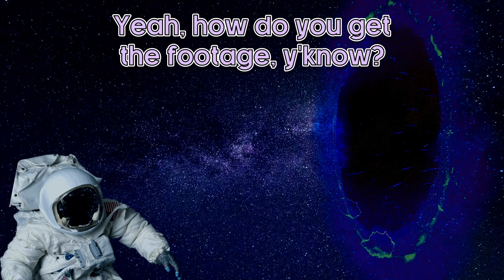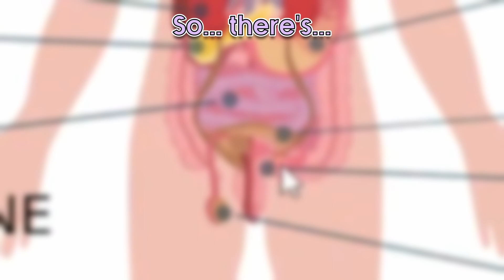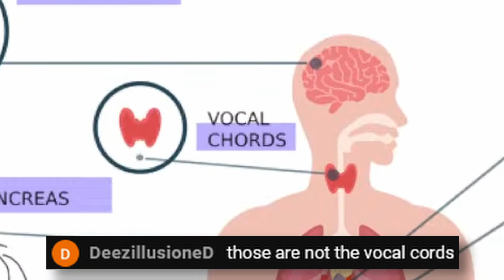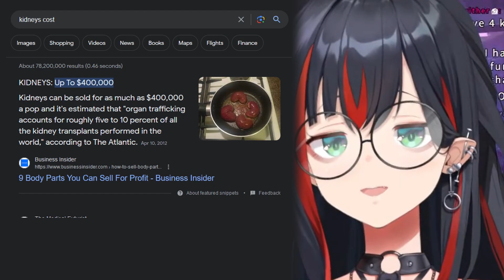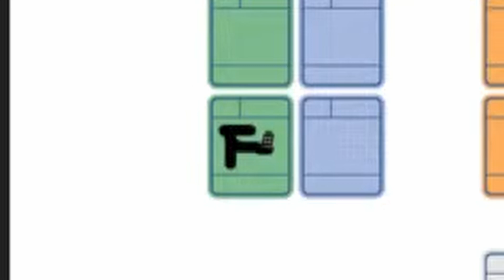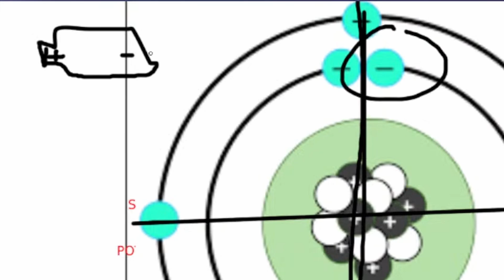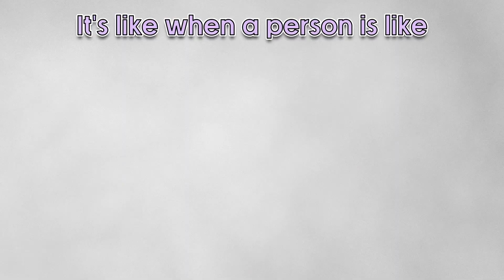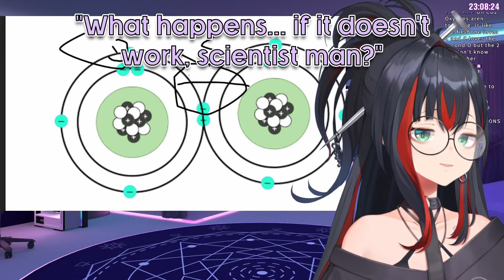This Is Why You Shouldn't DROP OUT Of High School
high school dropout mika melatika gets help from chat to learn about science among other subjects. things look bleak until she reaches an epiphany and discovers the hidden lore of earth's creation

00:00 Intro
00:25 Astronomy
01:45 Anatomy
03:38 Biology
07:12 Economics
09:05 Periodic Table
11:01 Atom Structure
13:01 Mythology?
15:31 Ending